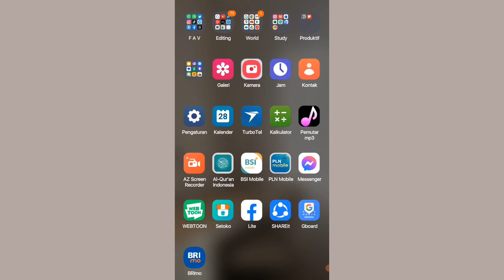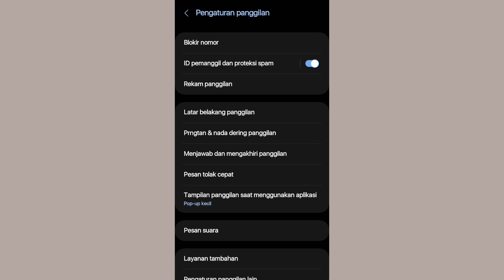Cara Aktifkan ID Pemanggil dan Proteksi Spam di HP Samsung A03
Cara Mengaktifkan. Cari, lalu klik 'ID pemanggil dan proteksi spam' di Pengaturan panggilan.